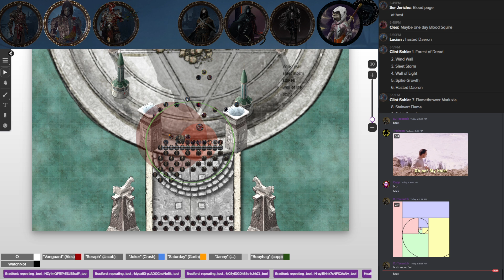June 23rd, Bridge over Troubled Water Part 3